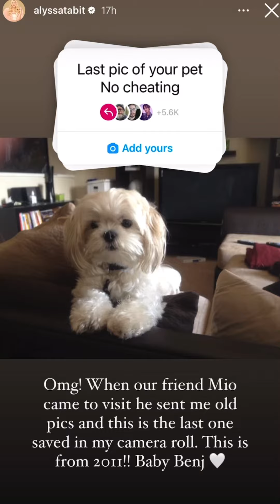Freddie & Alyssa 10/27-29/22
A Day In The Life: Friends reunited, sightseeing in Orlando, Benji, a facial for Alyssa and a family trip to the Peppa Pig Theme Park!